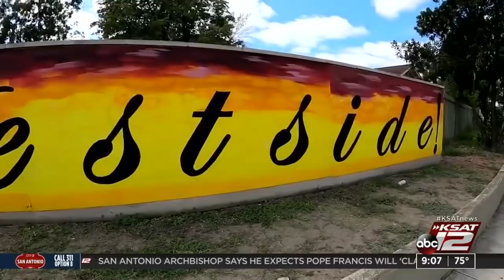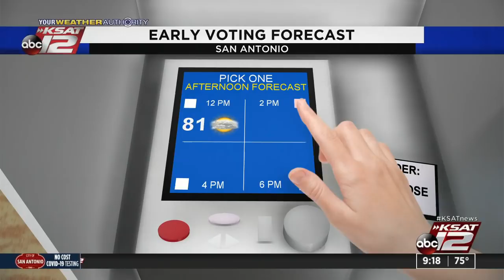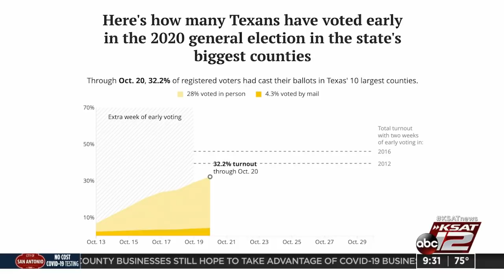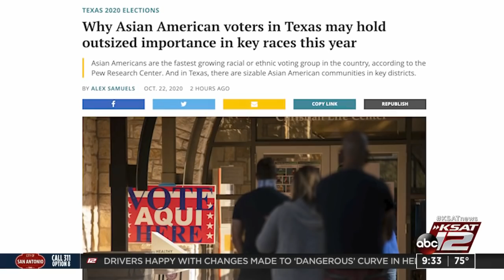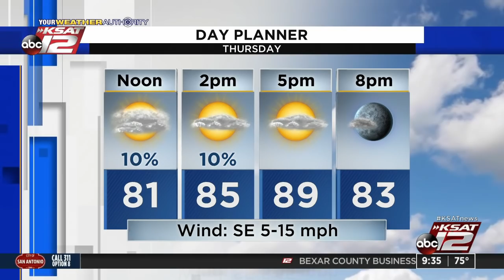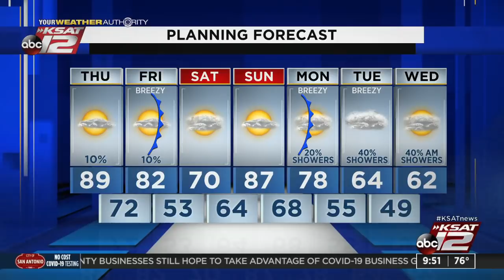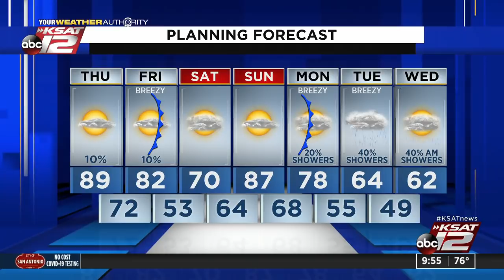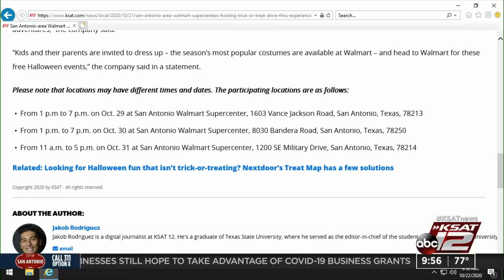GMSA at 9 a.m. : Oct 22, 2020